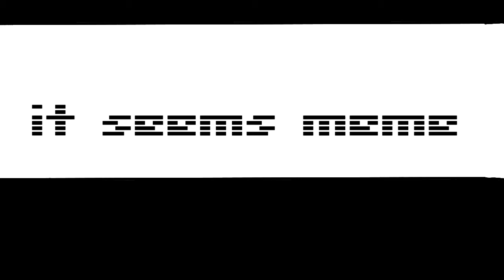It seems meme (FLASH WARNING)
This was made on FlipaClip and was inspired by Sashly (love her vids)